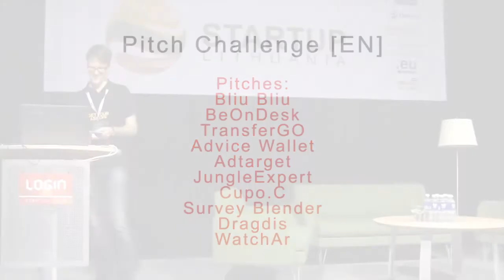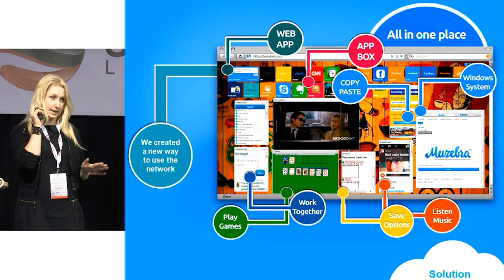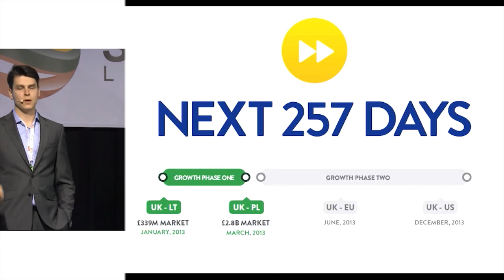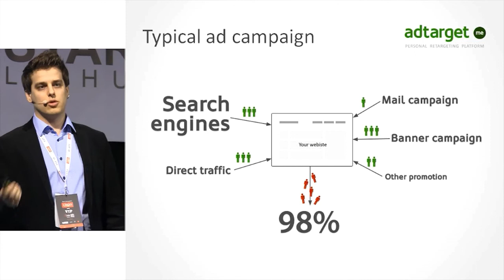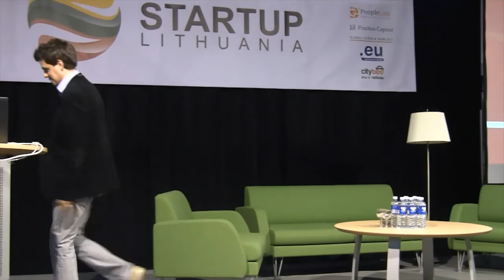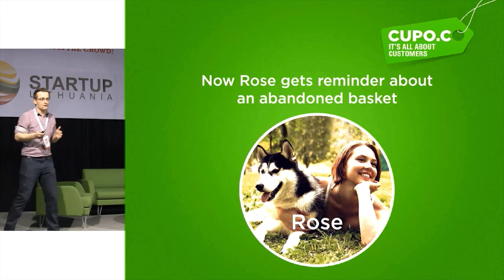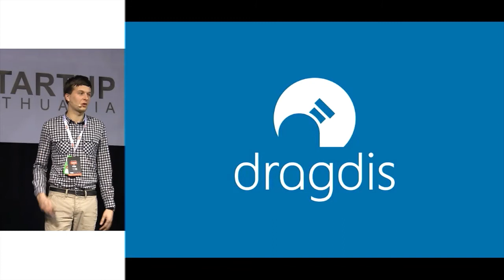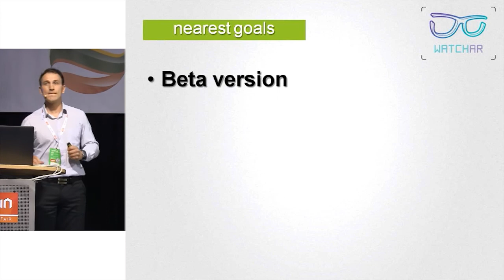Pitch Challenge 1 @ Login Startup Fair 2013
10 teams pitching in front of investors at the Pitch Challenge. Startup teams: Bliu Bliu, BeOnDesk, TransferGo, Advice Wallet, Adtarget, Jungle Expert, Cupo.co, Survey Blender, Dragdis, WatchAR.